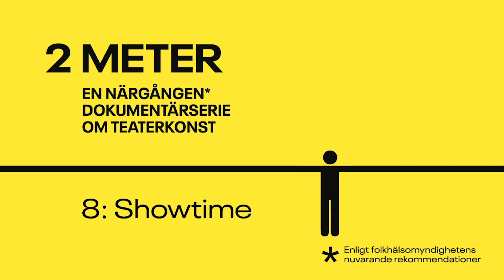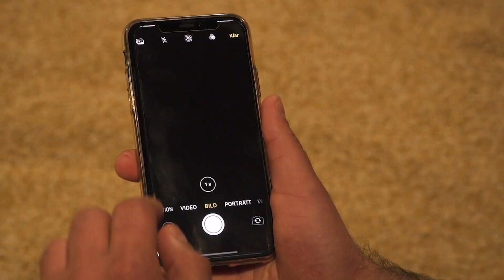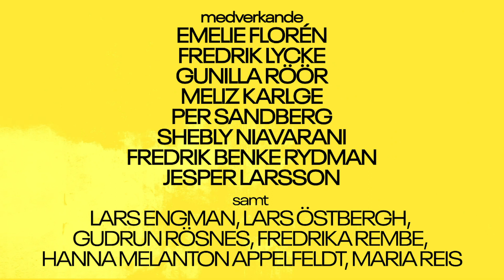2 METER - Del 8: Showtime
2 METER är en skruvad “mockumentär” i åtta delar om vad som händer med en föreställning när världen drabbas av en pandemi. Bakom serien står Fredrik Benke Rydman och Åsa Lindholm.

Medverkar gör Gunilla Röör, Fredrik Lycke, Meliz Karlge, Emelie Florén, Shebly Niavarani, Per Sandberg, Fredrik Benke Rydman, Leif Andrée, Helena Bergström, Gerhard Hoberstorfer, Jesper Larsson och Maria Sid.